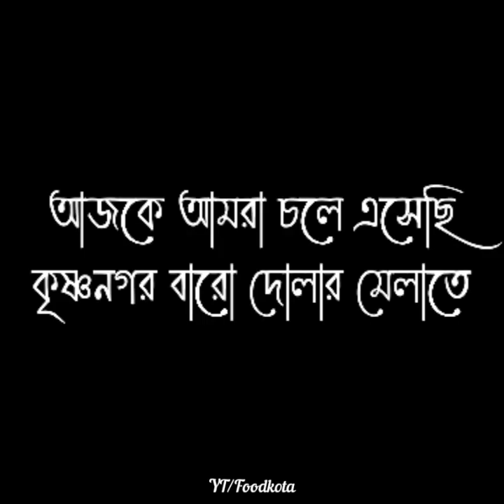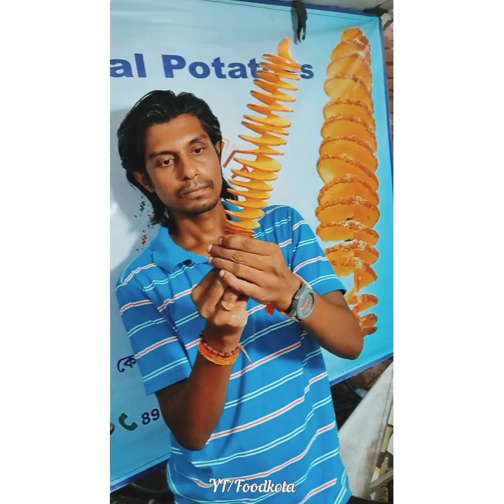Spiral Potato Review!! Krishnanagar Barodola Mela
Spiral Potato Review
At krishnanagar Barodola Mela